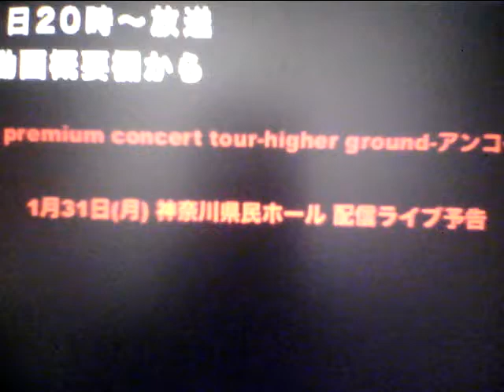Hideo Ishihara Synphony 2022 1 31 New Cinema Paradise Fuji TV チャゲ＆飛鳥涼 石原英男 光Genji パラダイス銀河 諸星和己SayYes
Hideo Ishihara Synphony 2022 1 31 New Cinema Paradise Fuji TV チャゲ＆飛鳥涼 石原英男 光Genji パラダイス銀河 諸星和己SayYes 瀧本美織 おじいさんの古時計 Stalone Over The Top 水谷豊 相棒 Beetohven Synphony No 9 Coral What You Say NHK オダギリジョー ピアノ絶対音感テスト 国友 よろずや 深津絵里  Sony Ginza Bill  23 Nissan Hikaru Utada 宇多田光 宇多田ヒカル Xhibision Shiseido 君に夢中 Mariah Carey HeroTBS 石田ゆり子 Chopin Nocturn ショパン ノクターン Blues ブルース Come Come Everybody Long Beach TV Tokyo Tom Cruise Penerope Crus Cameron Diaz Vanila Sky Berlin Take my breath away テレビ東京 Sylvester Stallone Harvey Kaitel Cop Land NHK Shaku Yumiko Ariyoshi Panda Subaru Canon  釈由美子 有吉 Tao Tsuchiya Narumi Yasuda Kouichi Satou Kiyoshi Konoyoru きよしこの夜 Piano Perfect Pitch Test Eric Clapton Tears in Heaven 大磯ロングビーチ 土屋太鳳 安田成美 佐藤浩市 仲間トオル Tooru Nakama 天国の君へ Sayuri Yoshinaga 大磯ロングビーチ 吉永小百合 Fujisan Kimigayo 富士山 君が代 小田原城 Odawarajou 富士大石寺 カブスカウト Kabusukauto 競歩会2年連続優勝 Shinagawa Nihon TV Giburi Tonarino Totoro Miyazaki Hayao Joe Hisaishi 品川日本テレビ 宮崎駿 久石譲 となりのトトロ ジブリ TV Asahi Music Roppongi Hills Satomi Ishihara 石原さとみ 石原英男 テレビ朝日ミュージック 六本木ヒルズ タモリ 森田一義 Tamori Kazuyoshi Morita Duno Smap 木村拓哉 Koki Lady Gaga Al Pacino House Of Gucci Keanu Reaves Matrix キアヌ・リーヴス マトリックス Korg Trinity Arashi 嵐 櫻井翔 Shou Sakurai 松本淳 Jun Matsumoto Rolex NHK Shibuya Marui 丸井 D&G Modi Tower Records Michael Jackson Prince 渋谷タワーレコード マイケル・ジャクソン プリンス Grand Piano 栗原 Kurihara TBS Love It Akiko Yada 矢田亜希子 Piano Perfect Pitch Test Sony Play Station ソニー Fuji TV Dragon Hi Project Kawakita 美しい光と共に歩めば 香里奈 嵐 二宮和也 フリーター家を買う Utsukushii Hikarito Tomoni Ayumeba Karina Kazuya Ninomiya Arashi TV Asahi Music Station Tamori 相棒 水谷豊 反町隆史 仲間由紀恵 石原英男 TV Tokyu 中居正広 Smap Masahiro Nakai 河北麻友子 Mayuko Kawakita Sherry Shelly シェリー Piano Perfect Pitch Test ピアノ絶対音感テスト NHK 紅白歌合戦 Kouhaku Uta Gatsusen Sylvester Rocky 3 Coat Dazul 辻堂 Yutaka Ozaki Aerosmith Steeven Tyler Joe Perry Armagedon I dont want to miss a thing Angel Michel Jackson You Are Not Alone Celine Dion Titanic My Heart Will Go On Cyndy Lauper Time After Time Maddonna Holiday Billy Joel Pianoman ビリー・ジョエル ピアノマン Rizin Rena Aerosmith Yutaka Ozaki I love you Oh My Little Girl Angela Aki Aeon This Love Hikaru Utada First Love Sothan All Stards Itoshino Elie Elly My Love Namidano Kiss Manatsuno Kajitsu Chage & Aska Say Yes Chihiro Onizuka Getsukou Moon Liggt Memai Ryuseigun Yasushi Akikawa Senno Kazeninatsute Misia Everything Angela Aki Hagimarino Ballard さだまさし 星野源 Sada Masashi Hoshino Gen 大泉洋 You Oizumi 薬師丸ひろ子 Hiroko Yakushimaru 天体観測 Tentai Kansoku あいみょん Aimyon Yuzu ゆず 清原 Kiyohara 尾崎豊 松崎茂 那須川天心 アンジェラ・アキ 宇多田光 宇多田ヒカル サザンオールスターズ 桑田佳祐 Keisuke Kuwata 鬼束ちひろ 月光 眩暈 流星群 秋川雅史 千の風になって ミーシャ 始まりのバラード はじまりのバラード シルベスター・スタローン ロッキー コートダジュール辻堂 Michael Jackson Celine Mariah Cyndy Madonna 光Genji チャゲアス Angela Aki 宇多田ヒカル 浜崎あゆみ MJ コロナ 芸能人 英語 Alpha 算数 Hiratsuka OSC FM Shounan Napasa One Dierection Coat Dazul 辻堂 Aerosmith Michael Jackson Celine Mariah Cyndy Madonna Angela Aki 宇多田ヒカル 浜崎あゆみ MJ コロナ 芸能人 英語 Alpha 算数 TV Asahi Hikaru Utada Sony Tamori Coat Dazul 辻堂 Aerosmith Michael Jackson Celine Mariah Cyndy Madonna Angela Aki 宇多田ヒカル 浜崎あゆみ MJ コロナ 芸能人 英語 Alpha 算数 Tsujidou Coat Dazul Nirvana Kurt Cobain Aerosmith Steeven Tyler Joe Perry Armagedon I dont want to miss a thing Angel Michel Jackson You Are Not Alone Celine Dion Titanic My Heart Will Go On Mariah Carey Hero Cyndy Lauper Time After Time Maddonna Holiday Hikaru Genji Paradise Ginga Star Light Garasuno Judai Chage & Aska Say Yes Angela Aki Hajimarino Ballard Hikaru Utada Distance Ayumi Hamazaki Maria Kiyoshi Hikawa 3Daime J Soul Brothers 辻堂コートダジュール エアロスミス マイケル・ジャクソン セリーヌ・ディオン タイタニック マライア・キャリー Sonomanma 菊池桃子 Momoko Kikuchi 山瀬まみ Mami Yamase 中山秀征 島田紳助 Shinsuke Shimada 永瀬正敏 Masatoshi Nagase 荻野目洋子 Youko Oginome 宮崎ますみ Masumi Miyazaki ダンプ松本 Danpu Matsumoto 工藤静香 Shizuka Kudou 本木雅弘 Masahiro Motoki 布川 Fukawa 薬丸裕英 Yakumaru Smap Nakai Masahiro 中居正広 Takuya Kimura 木村拓哉 西城秀樹 Hideki Saijou とんねるず Tonneruzu 木梨憲武 石橋貴明 Noritake Kinashi Takaaki Ishibashi 浅香唯 Yui Asaka 井上晴美 Harumi Inoue Akiko Matsumoto 松本明子 おりも正夫 Masao Orimo 片岡鶴太郎 Tsurutarou Kataoka 田原俊彦 Toshihiko Tahara ウッチャンナンチャン 内村良光 南原 Uchimura Nanbara ローリングストーンズ 加山雄三 君といつまでも 本田翼 乃木坂46 白石麻衣 井上陽水 少年時代 Inoue Yousui Shounen Jidai 光ゲンジ 諸星和己 ガラスの十代 週刊朝日 アレン・アイバーソン Nirvana ニルバーナ Kurt Cobain カート・コバーン Tokyo Girls 小室圭 雅子様 石田ゆり子 小泉小泉進次郎 東京ガールズ  Lee Fine 女性自身 大磯ローソン 東京オリンピック 2021 パラリンピック Pararinpic ベートーベン交響曲第九版『歓喜の歌』大磯ロングビーチ 天皇陛下 Enperror 女性セブン Josei Seven TV Guide 週刊朝日 Shukan Asahi Yamaha Piano ヤマハ音楽院 講師 ピアノ Club A Class A Cotton Club X Royal Chanel Qeen Snack Jupiter Blue Note Tokyo Coat Dazul 辻堂店 Tokyo Dome 東京ドーム 東京スカイツリー 東京タワー NHK Sony ソニー 平塚OSC 土屋太鳳 平塚OSCFM湘南ナパサ Cineplex 平塚 Sony ソニー United Cinemas iMax Cinema 日本テレビ テレビ朝日 TBS Becky Live B フジテレビ テレビ東京 富士山 東京ディズニーランド Tokyo Disney Land Wowow Star Chanel BS 交響曲 ピアノソナタ 協奏曲 Yamaha Piano ヤマハ音楽院 講師 ピアノ Club A Class A Cotton Club X Royal Chanel Qeen Snack Jupiter Blue Note Tokyo Coat Dazul 辻堂店 Tokyo Dome 東京ドーム 東京スカイツリー 東京タワー NHK Sony ソニー 日本テレビ テレビ朝日 TBS Becky Live B フジテレビ テレビ東京 富士山 東京ディズニーランド Tokyo Disney Land Wowow Star Chanel BS 交響曲 ピアノソナタ 協奏曲